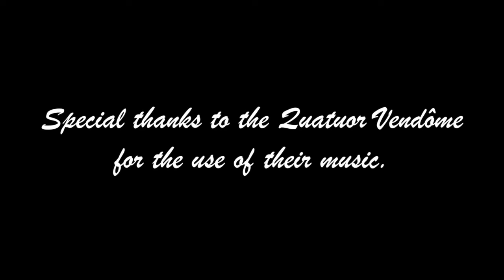RMS Selects Clarinets in France/ Buffet Factory Tour 2018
- RMS hand selects Buffet clarinets at the US headquarters and the factory in Mantes-la-Ville, France to provide customers with the best instruments to choose from.

Alcides and Heather Rodriguez are clarinetists who hand select instruments from Buffet Crampon, upgrade them, and sell them from their clarinet shop in Atlanta, GA. Alcides plays in the Atlanta Symphony and is the repair technician for RMS, while Heather free lances and runs the business end of RMS.